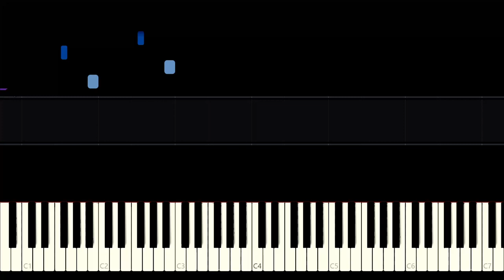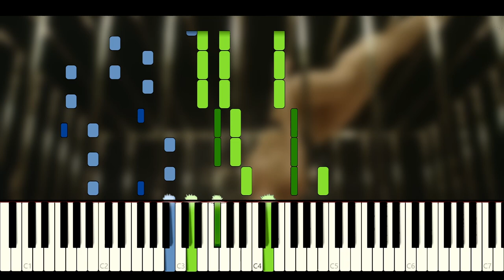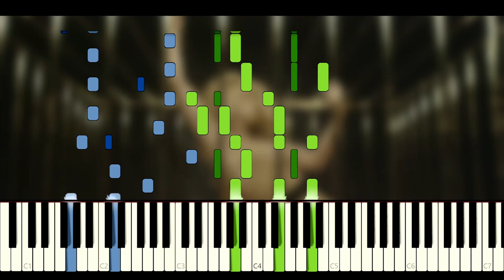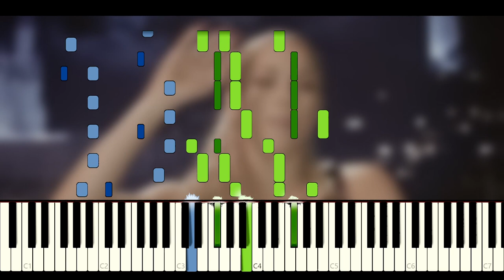Shakira - Loba (Piano Tutorial + Partitura)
"Loba" es un sencillo de la artista colombiana Shakira, en 2009, Una versión en inglés, "She Wolf", tambien fue lanzada.
Tempo: 122 BPM
Clave: Si menor
00:00 Intro
00:37 Verso 1
00:53 Pre-Coro 1
01:08 Coro 1
01:24 Puente
01:32 Verso 2
01:47 Pre-Coro 2
02:03 Coro 2
02:19 Puente 2
02:50 Solo
02:58 Coro 3